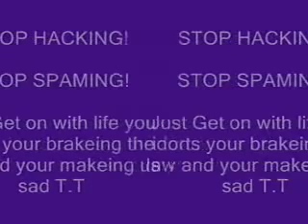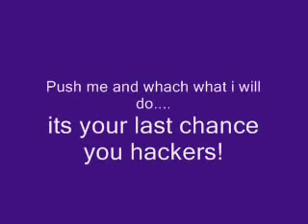STOP! stop hacking/spaming on YouTube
If you don't stop ill ask YouTube to block all the links such as YouTube Get, YouTube downloaders, Youtube Hack, esc